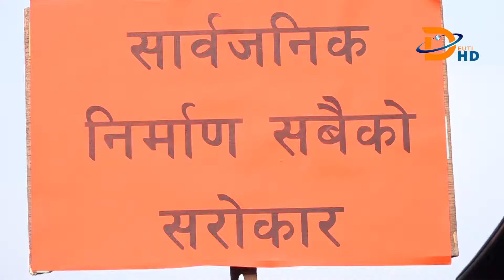सार्वजनिक खरिद नियमावलीमा भएको व्यवस्था सशोधन गर्न माग || निर्माण व्यवसायीहरुको राजधानीमा प्रर्दशन